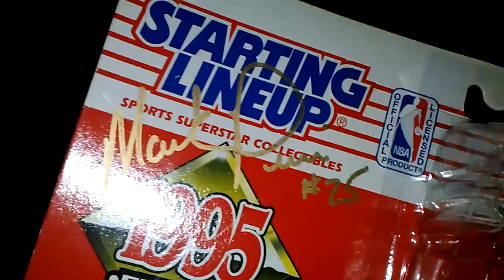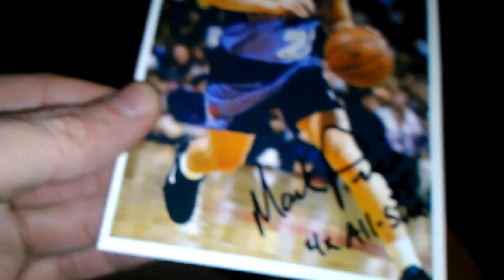TTM SUCCESS: CLEVELAND CAVALIERS FORMER PLAYER (3/3) 3/20/2013